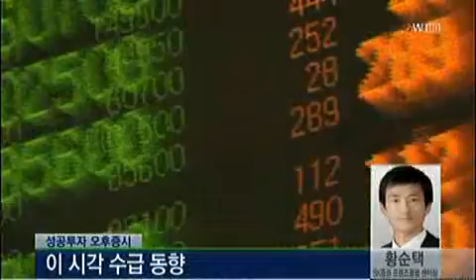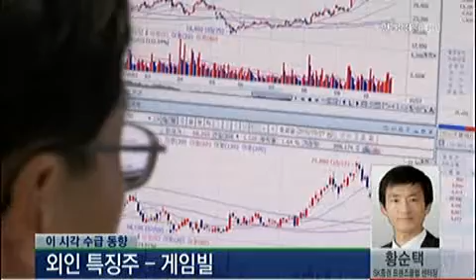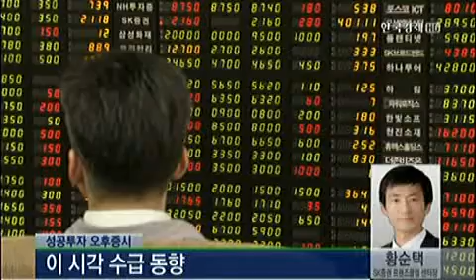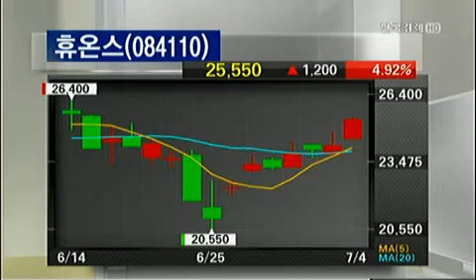[이 시각 수급동향] 외인특징주- '게임빌(063080)' , 기관특징주- '휴온스(084110)'_2013년 7월 4일 방송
황순택 SK증권 프랜즈클럽 센터장